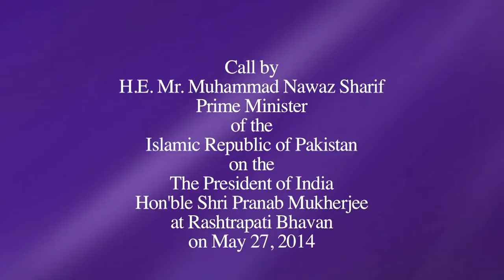Mr. Muhammad Nawaz Sharif, Prime Minister of Pakistan called on President Mukherjee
Mr. Muhammad Nawaz Sharif, Prime Minister of the Islamic Republic of Pakistan called on President Mukherjee at Rashtrapati Bhavan today on May 27, 2014.

Welcoming Mr. Muhammad Nawaz Sharif, the Prime Minister of Pakistan, the President expressed appreciation for the gracious response of the Pakistan Prime Minister to the invite from our new Prime Minister, despite the short notice. He reiterated that it has always been India’s desire to build peaceful, friendly and cooperative ties and this will continue to be the policy of the new Government. Prime Minister Nawaz Sharif said he considers it a personal privilege to be in India. The Government in both the countries have a strong mandate and that this is a historic moment for both countries to move forward in the relationship and remove the mistrust. President Mukherjee said efforts should be made to open up trade and economic co-operation. This is an opportunity and a historic moment which should not be missed.